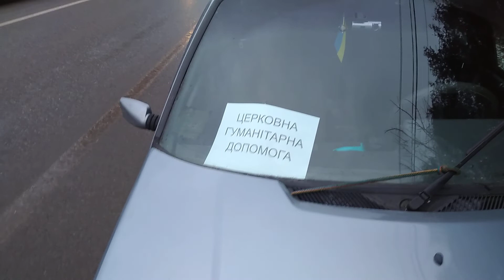Ситуация на украинско-польской границе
Количество желающих уехать очень большое